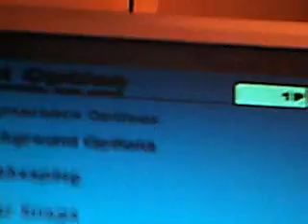Flash Gordon - Hamsin Hands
Not my best run (and not my best video recorder. The better one's being repaired).